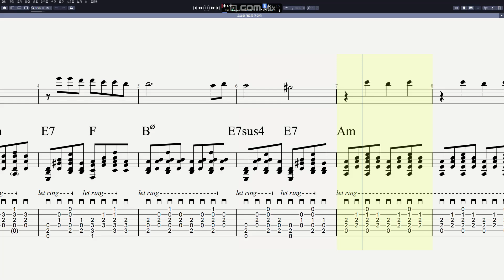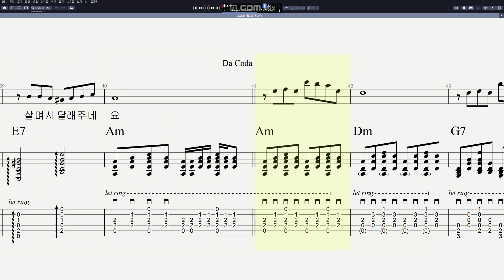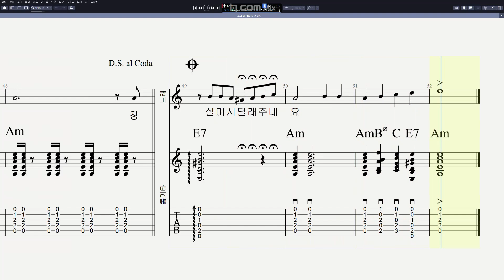진미령 - 소녀와 가로등